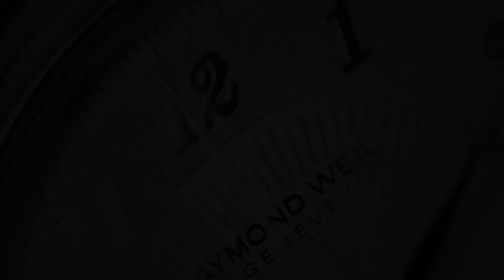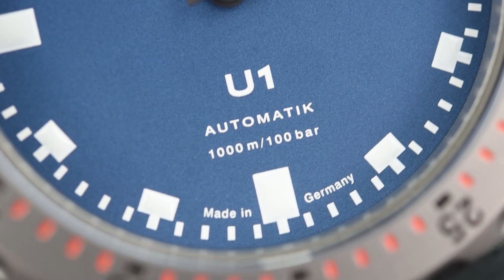Sinn U1 B Bracelet 1010.0102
The Sinn U1 B Bracelet 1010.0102 is an incredible Made in Germany diving watch. If you are familiar with Sinn watches the U1 model needs no introduction as this iconic model has been a favourite of watch enthusiasts around the world for many years.

Let's start with the easy part: the watch is stylish and extremely legible. Every element has a great mix of the iconic design with practicality and functionality added in. When you wear an U1 it will stand out in a discreet manner showing the right mix of popping red elements and simple colours, without falling for the tendency of watch manufacturers to overdo things.

But the real gem is in the technical elements of the watch as those are absolutely top notch. This is a well balanced, comfortable watch due to the crown at 4, very comfortable H-link bracelet and case design. But it's also a very serious watch with 1000m water resistance (DNV certified), tegimented bezel, submarine steel case and a mechanical (SW 200-1) Swiss Made movement.

The U1 is versatile, it's practical, it's iconic, it's quite simply one of the best diving watches out there.